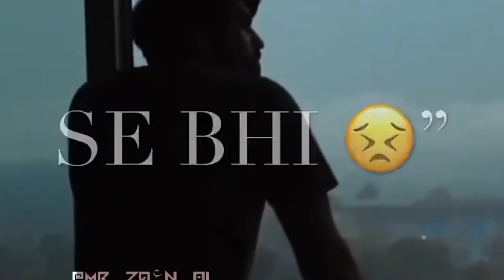💔🥺Very Sad Song status 😥 Broken Heart 💔 WhatsApp Status Video 😥Breakup Song Hindi 💔😭hr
HELLO

COPYRIGHT NOTIC
intended. [ it is only a fan-made Creation ]
HR HARYANA22